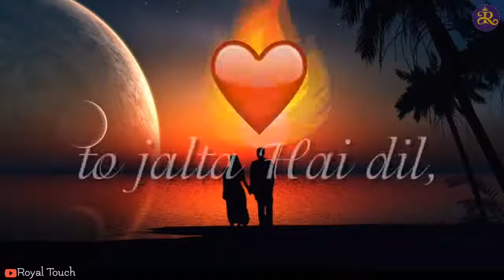Tumhe koi aur dekhe to zalta hai dil..